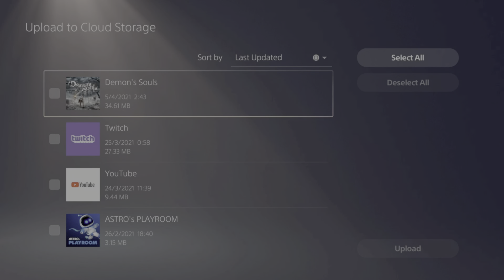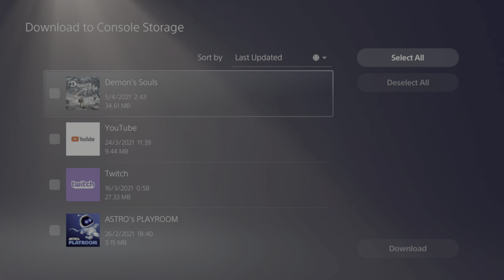Demon's Souls Remake, 100% Item Platinum Trophy Guide in 10 hours. Part 21. 37/37 Trophies unlocked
Trophies achieved in this video are:
35. SAINT'S TROPHY 55:28
36. SAGE'S TROPHY 58:00
37: SLAYER OF TROPHIES 58:00

Do not use your boss souls until the end of the video and you have backed up your save first.
kill Yurt in 3--2 when I do.